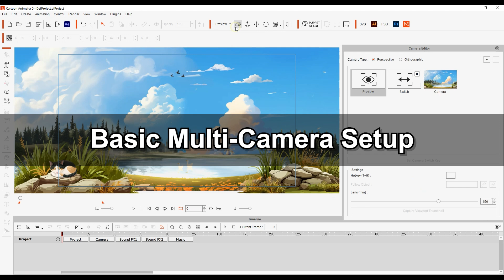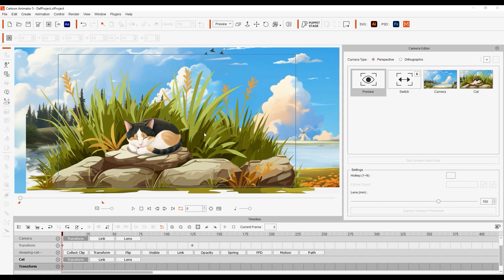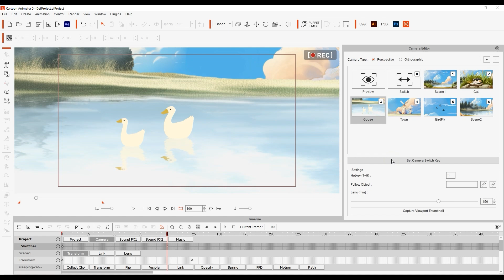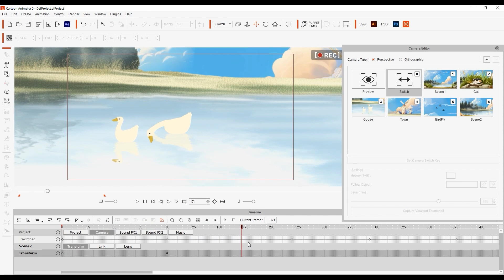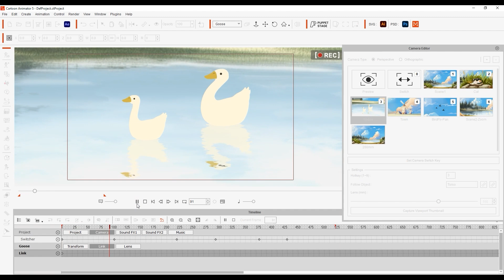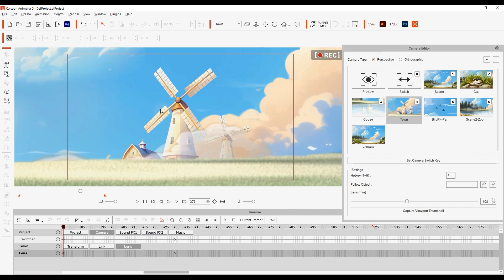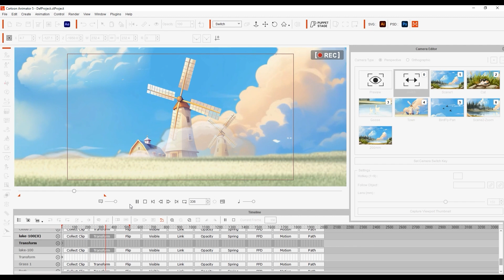Getting Started with Live Camera System | Cartoon Animator 5 Tutorial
With Cartoon Animator 5.3, you now have the ability to utilize multiple camera shots in a single project, providing much more flexibility for storyboarding your project.  In addition, we’ve added some basic camera features like Follow and Focal length, which we also explore in this tutorial.

00:00 Intro
00:17 Basic Multi-Camera Setup
03:22 Basic Camera Techniques